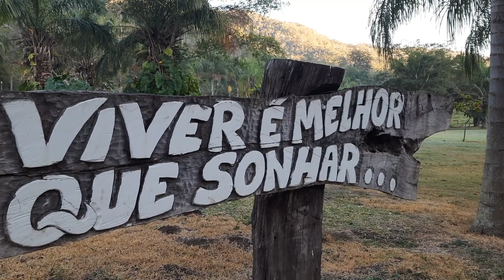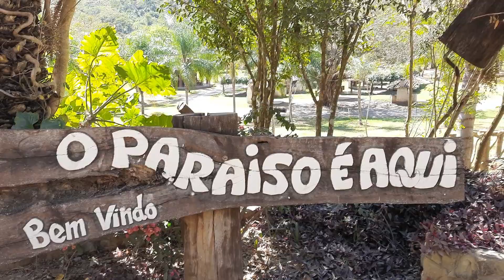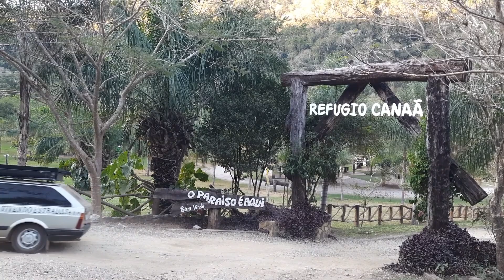REALIZEI meu sonho de pegar uma ARARA AZUL no Mato Grosso do Sul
Existem muitas pessoas boas nesse mundo, conhecemos um casal que pagou mais um day use
nesse paraiso que é o Refugio Canaã. tivemos o prazer de passar mais um dia em meio a natureza,
aos animais e poder banhar nesse rio maravilhoso que é o Rio Salobra...

Quer apoiar nossas aventuras?

OU você também pode nos deixar o seu "Valeu D+"

Vendemos os Adesivos através deste WhatsApp
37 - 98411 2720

Somos Artesões de rua e a única forma de nos mantermos é vendendo os nossos artesanatos
quem quiser conhecer um pouco do nosso trabalho ou quiser adquirir alguma peça
vou deixar o link das lojinhas abaixo:

Entregamos para todo o Brasil aceitamos várias formas de pagamentos e dividimos no cartão

VÍDEOS ANTERIORES